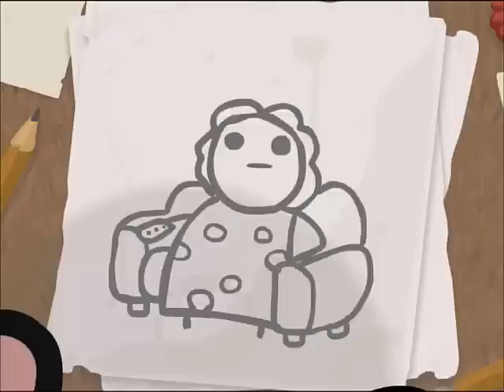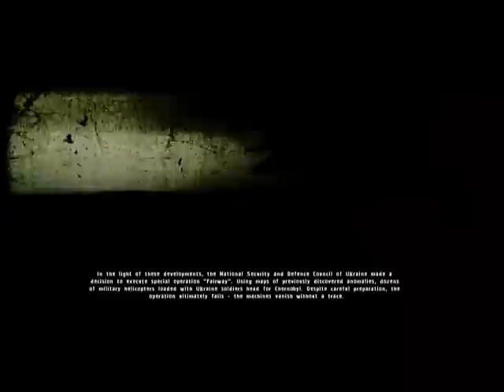Vote for my Next LP!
Note: I will be finishing Monster Party very soon, there's only two parts Left.

Vote between these four games!

-STALKER Call of Priypat
-Grey (Hl2 mod)

The game with the most votes will be the next game I LP. It's all up to you, my viewers! Leave a comment or PM me your vote!